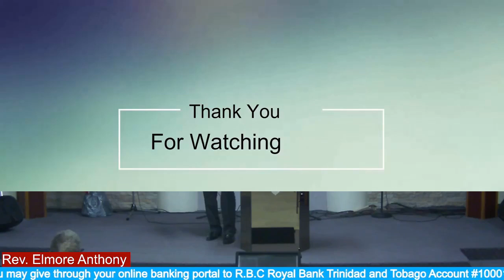Jesus Is The Answer PT 7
Jesus Is The Answer PT 7 by Rev. Elmore Anthony